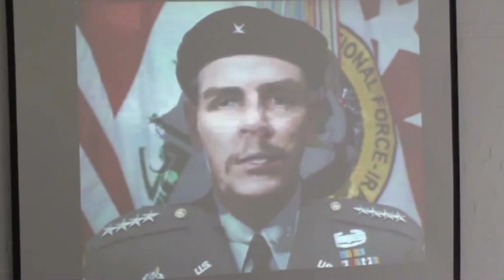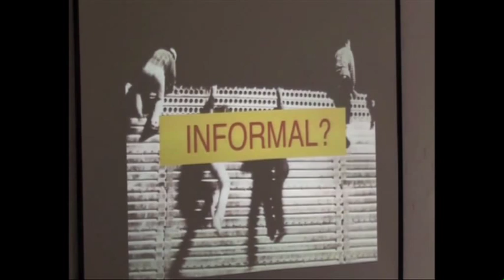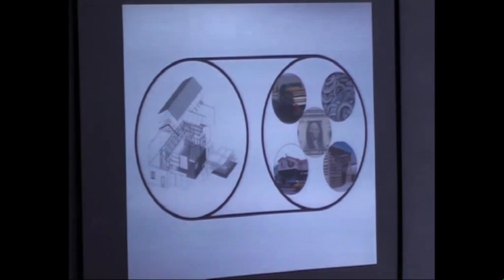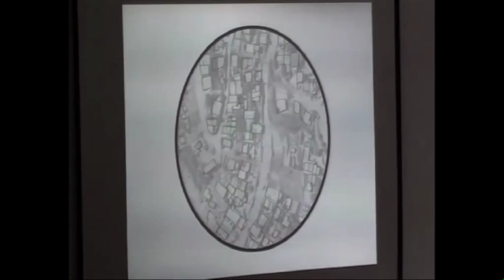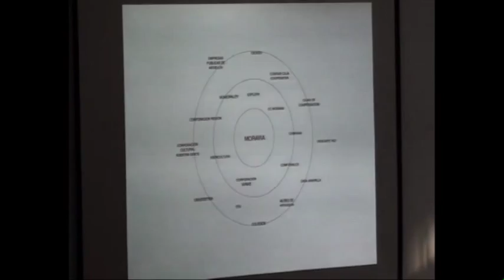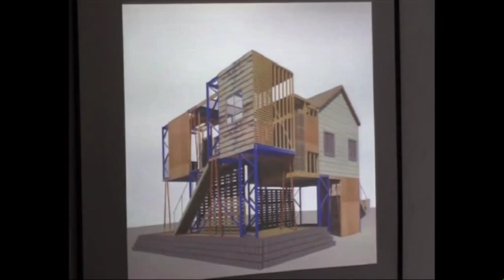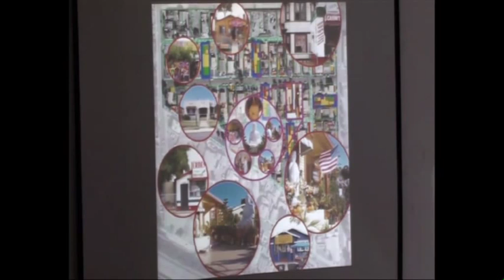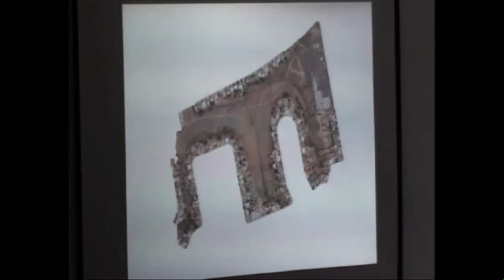Informal City: Design as Political Engagement - Part 1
Housing & Urbanism Symposium

The AA has been central to the evolution of ideas about the informal city and the formulation of strategies to deal with it. The AA Research Cluster on Urbanism and the Informal City seeks to give continuity to that work while focusing specifically on architecture and urbanism as tools of political engagement in the transformation of the informal city and social conditions associated with it.

*Due to unforeseen probalems V Rao will now not be able to attend the symposium, apologies for inconvenience.*Vyjayanthi V Rao is Assistant Professor of Anthropology at the New School for Social Research, New York. She works on cities after globalisation, on the intersections of urban planning, design art, violence and speculation in the articulation of the contemporary global city. She is completing a book titled The Speculative City and has also been published in the Sage Handbook of Architectural Theory (2012) and in Editoriale Lotus, among others.

Teddy Cruz is recognised internationally for his urban research of the Tijuana-San Diego border, and in collaboration with community-based non-profit organisations for advancing new models of civic participation, affordable housing and public infrastructure at neighbourhood scale. He has received many prestigious awards. Cruz is a professor in Public Culture and Urbanism in the Visual Arts Department at University of California, San Diego.